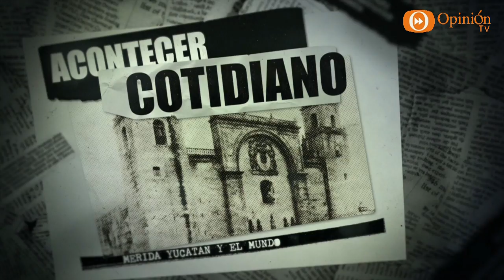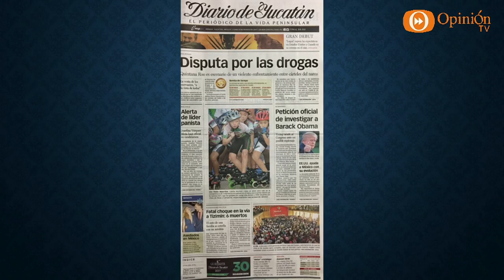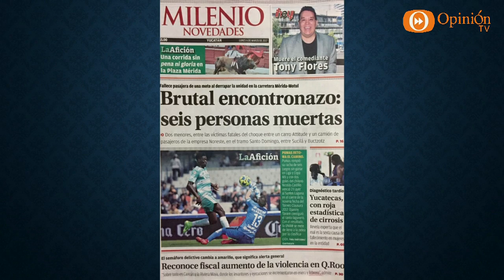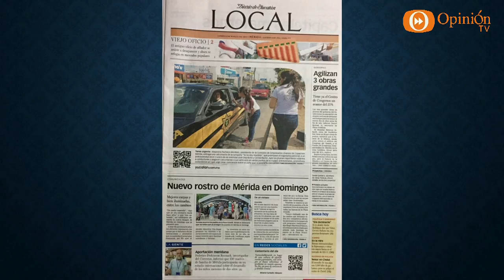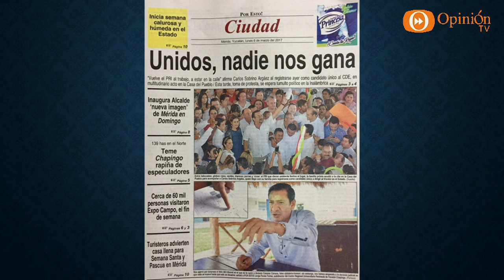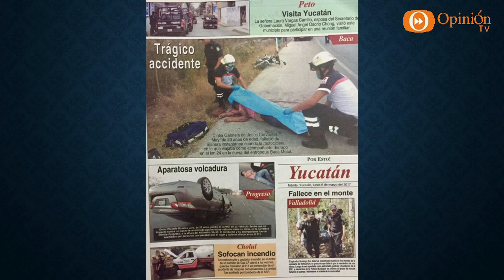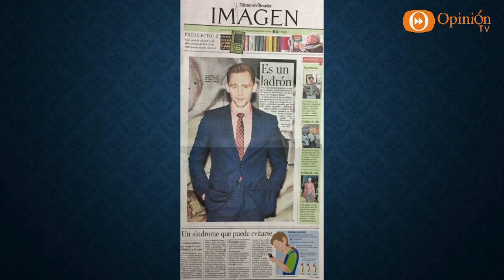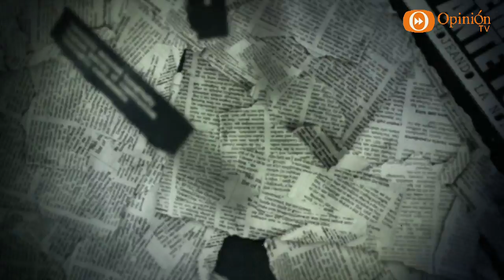Hojeando la Noticia 06 marzo 17